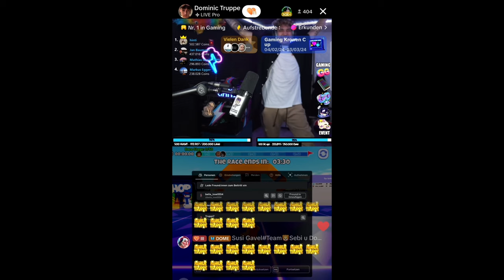ONLY PISTOLE | Fortnite mit Marlene 😍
Only Pistole mit Marlene😬 schreibt uns gerne weitere Challenges in die Kommentare
▶Wenn du weitere Spielwünsche hast dann schreib sie gerne in die Kommentare.📜

💙Würde mich sehr freuen wenn du Teil des Kanals wirst💙
▶Kanalmitglied werden und exklusive Vorteile erhalten:

📩Meine Kontakte📩

👉🏻Für Fragen Anliegen Kooperationen oder sonst was
     Bitte an diese E-Mail